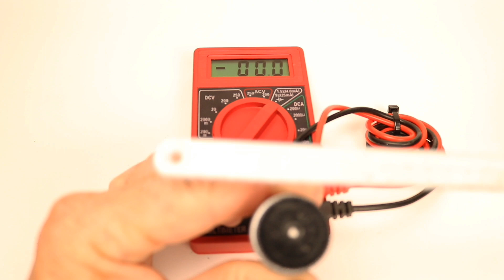Powered motor without batteries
DC motors can generate power for another load simply by spinning the it. When hooked up to a multimeter and spun, we got a top reading of 2.5 volts output.